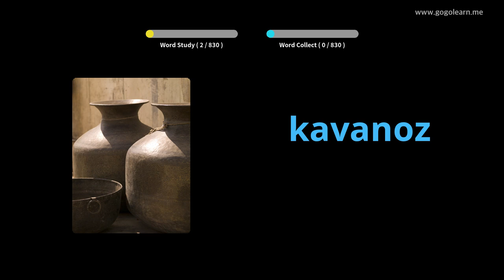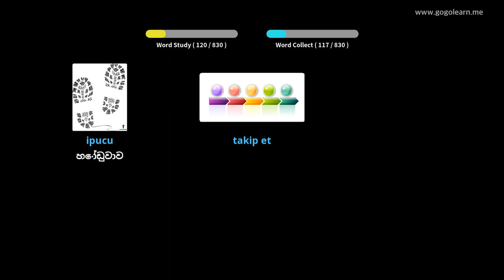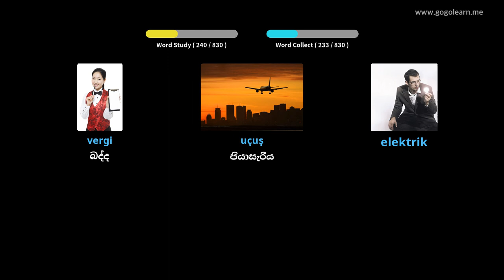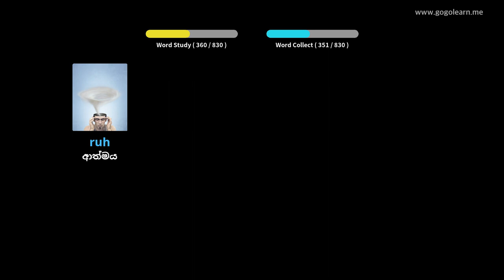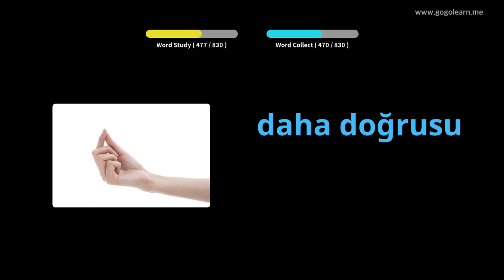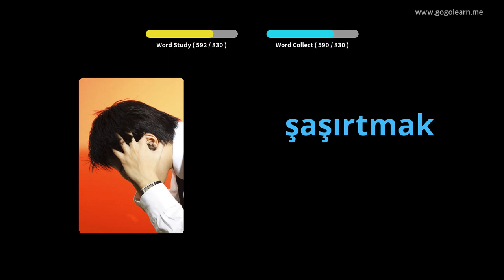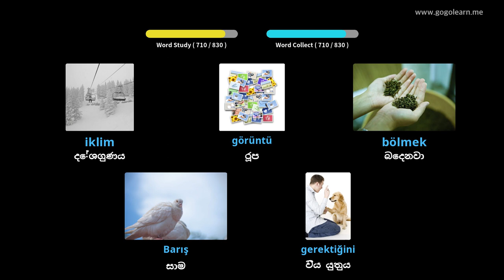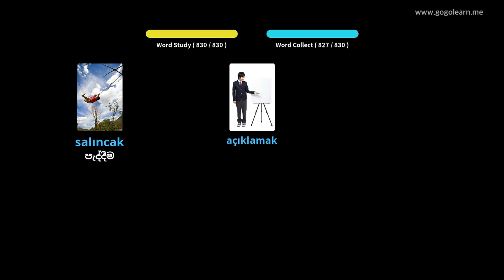තුර්කි වාග් මාලාව මැද පාසල | Golearn